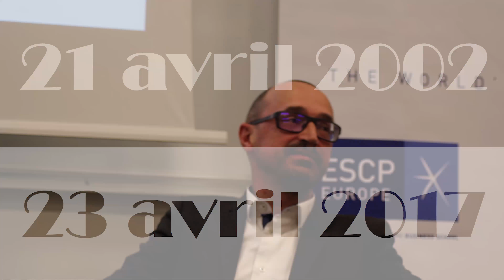Big Data - La politique est-elle une science exacte ? - Tribunes ESCP EUROPE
Retour sur la conférence sur le Big Data avec Jacques Priol et Guillaume Liegey de la start-up en vogue dans ce domaine, Liegey Muller Pons.